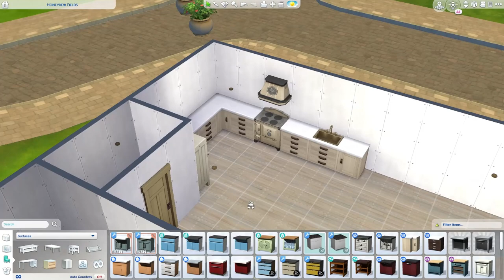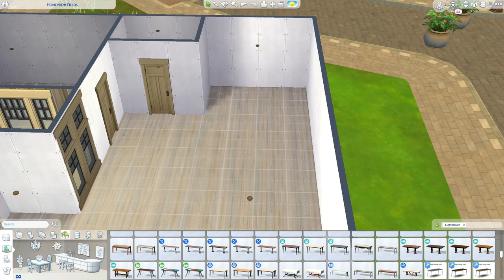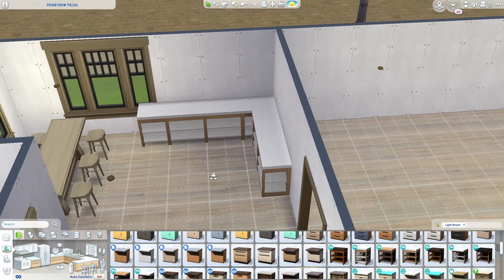Light Brown Build